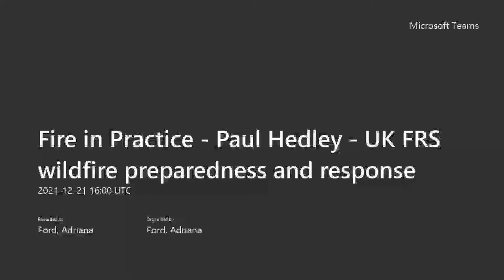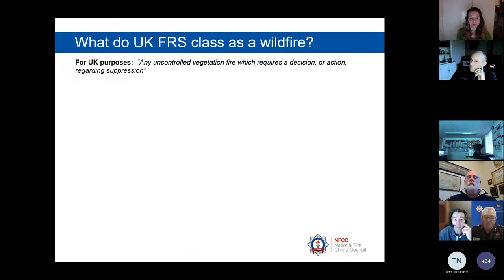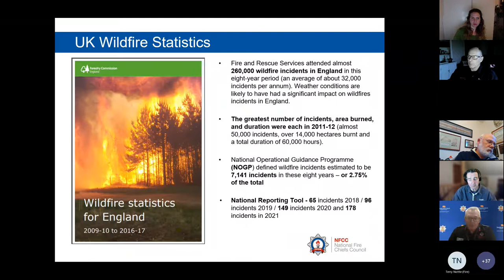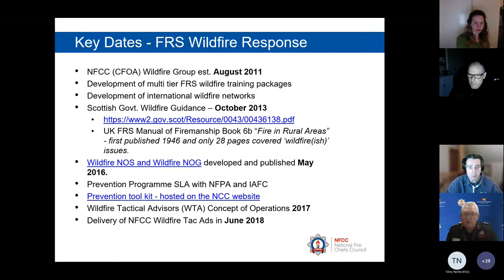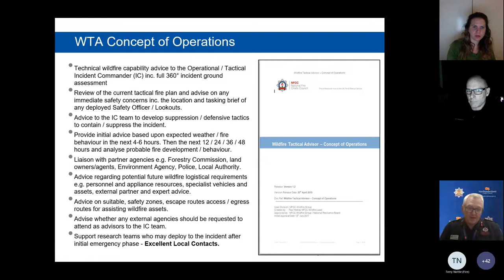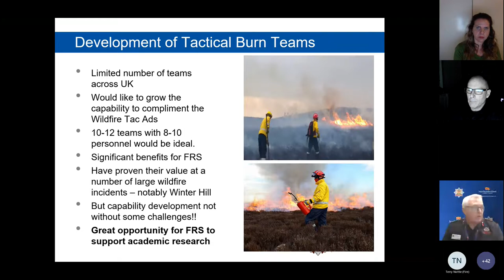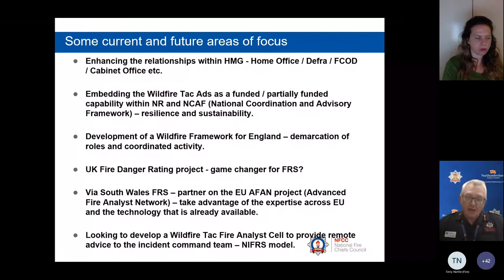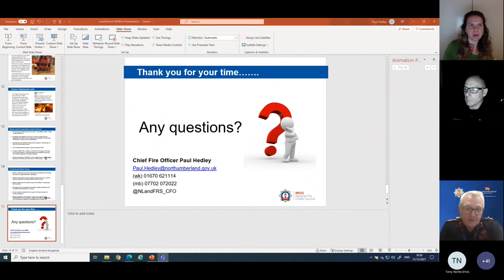Fire in Practice Paul Hedley UK FRS wildfire preparedness and response 20211221 160020 Meeting R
The Leverhulme Wildfires "Fire in Practice" series brings to you speakers from across the world, with the aim to explore the developments and challenges in the 'real world’ of landscape fire, and also reflecting on the role and opportunities of research in addressing some of the issues.

In this webinar (December 2021) Paul Hedley presents "UK FRS wildfire preparedness and response."

Paul is the Chief Fire Officer for Northumberland Fire and Rescue Service, where he has served for 34 years. He held the interim chairmanship of the England and Wales Wildfire Forum from 2009 until 2010, and then in 2011, he established the National Fire Chiefs Council Wildfire Group - which he continues to lead -  in order to raise the awareness of risks and dangers of wildfire incidents within the UK FRS community, and  to improve wildfire planning, prevention and response.

He has also been involved in a number of other important developments for UK wildfire, including co-authoring the Scottish Government’s Wildfire Operational Guidance, overseeing the development of the National Operational Guidance wildfire section, and leading the introduction of a national Wildfire Tactical Advisor capability in the UK.